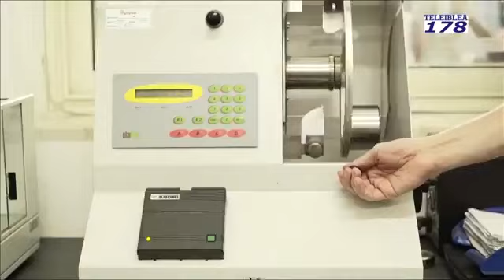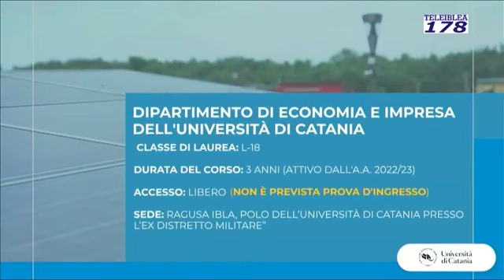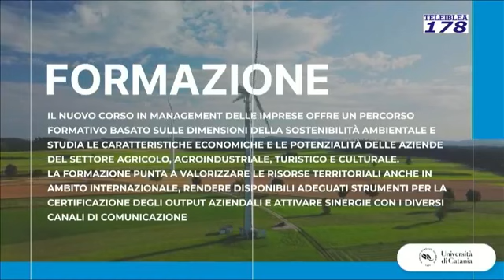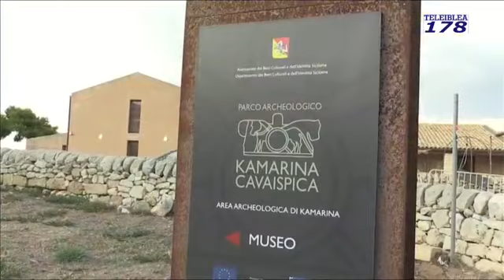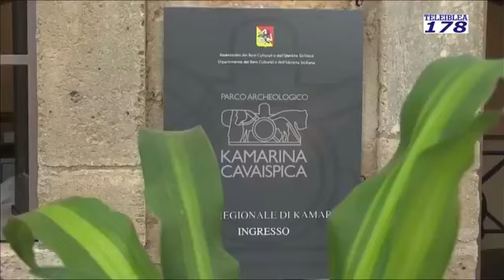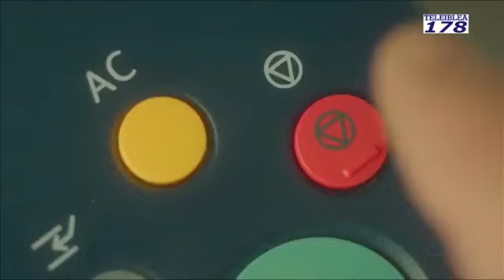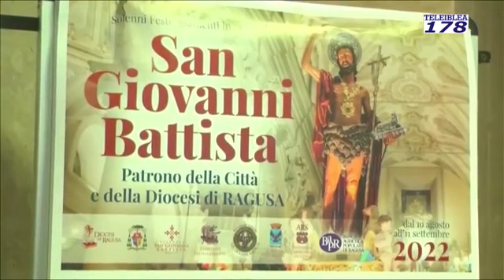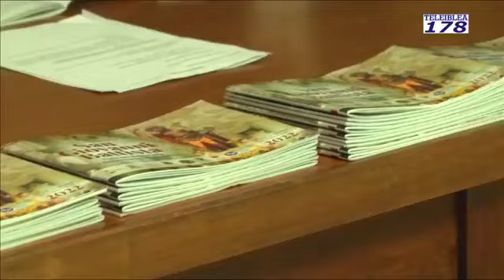Telegiornale del 5 agosto 2022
Nell'Indice del 5 agosto: Il caldo record, i problemi politici, le dichiarazioni di Musumeci all'indomani delle sue dimissioni, servizio sulla Guarda di Finanza di Ragusa ed il cambio tra il co. Salerno ed il nuovo comandante col. Mele. mal comune con Cesare Pluchino, la cronaca ed ampio servizio sulla festa di San Giovanni a Ragusa.